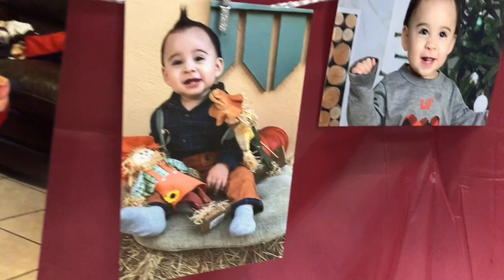HAYDENS FIRST BIRTHDAY !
This video was made for my memories and for hayden to see one day when hes older.